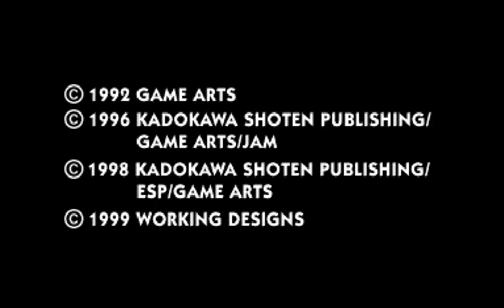Lunar SSSC playthrough (No Commentary)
One of my absolute favorite old RPGs from the PSX. Going to play through it for anyone interested, show what secrets I still remember.